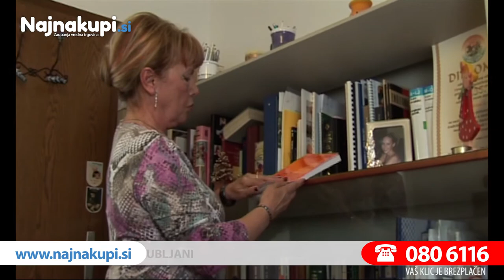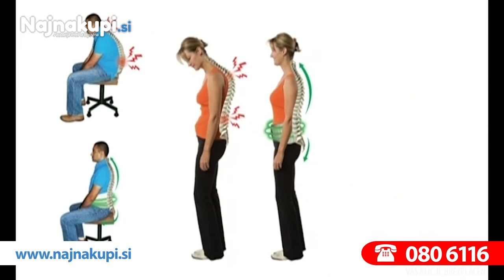Fizio pas Dr. Ho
Fizio pas Dr. Ho je napihljiv pas za zmanjševanje akutne ali kronične bolečine v križu. Fizio pas je napihljiv pas, ki se razteza navzgor, pri tem podpira sprednji in zgornji del telesa in pomaga pri raztezanju in boljši opori naše hrbtenice. Pomaga pri bolečinah v križu, ki nastanejo zaradi prekomerne teže, slabe drže, prevelike obremenitve hrbtnih mišic. S tem, ko nam razteza hrbtenico, odpravlja pritisk na diske in vretence